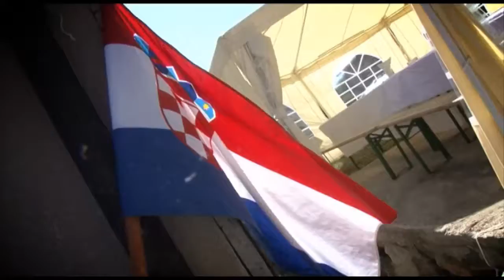vjenčani best moments Ivona i Slaven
info@fotografiranjevjencanja com Ivona i Slaven